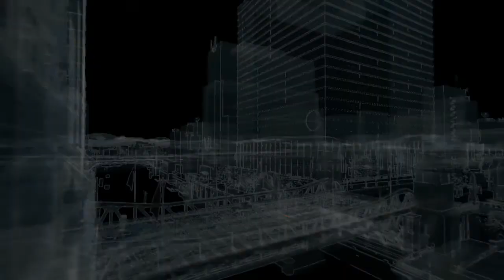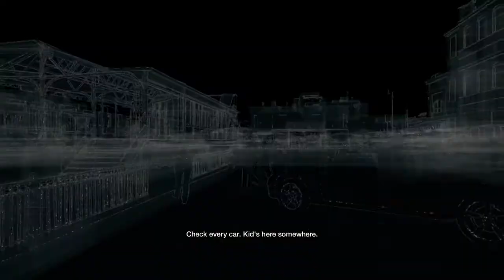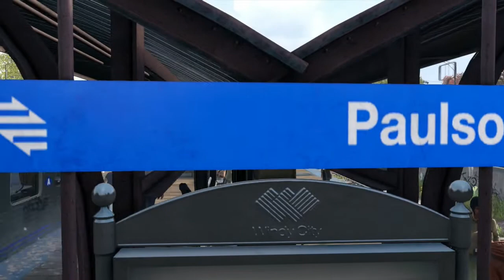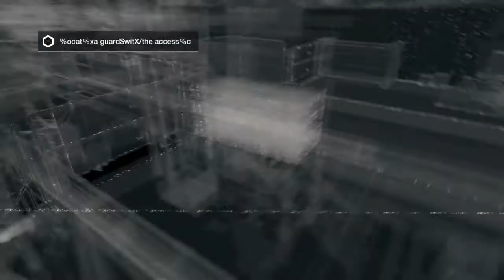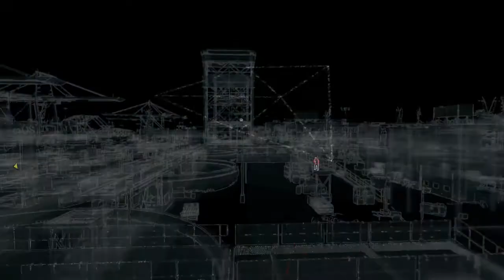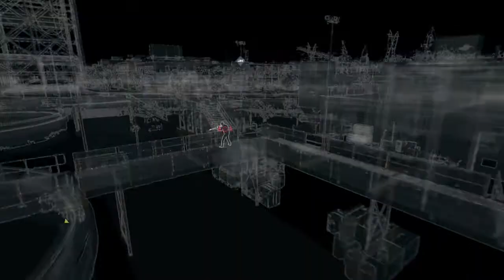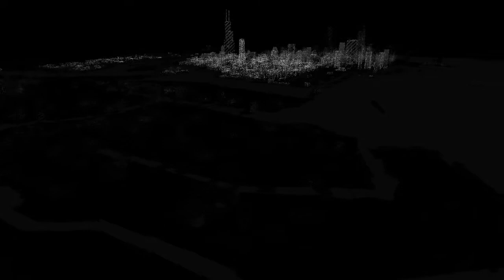Watch Dogs Part 8 - Saving Jacks